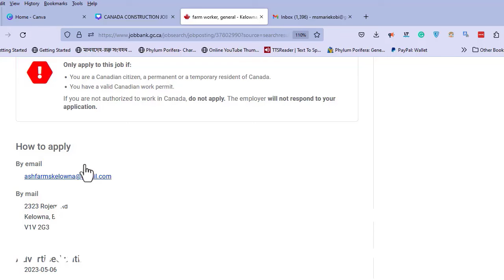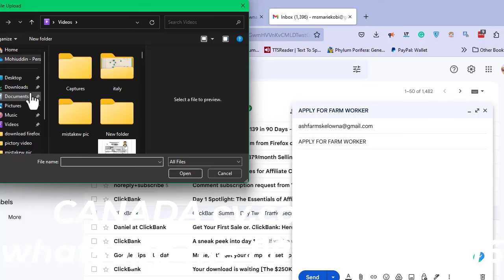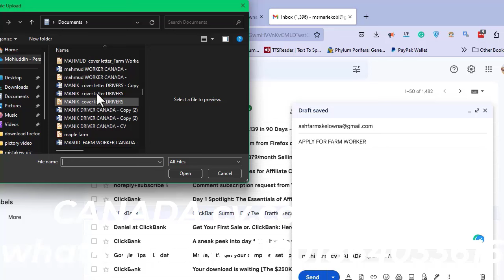৫ লাখ বেতন জার্মানি ডেলিভারি জব ভিসা||Germany delivery jobs||Germany work visa ||Germany visa 2024